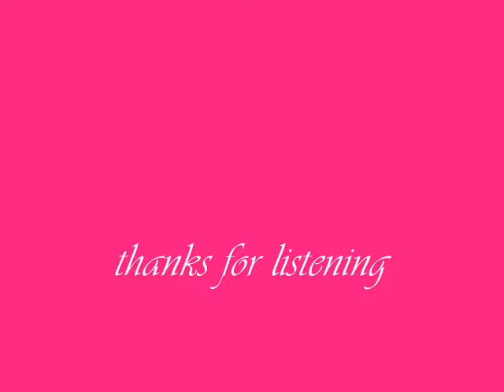my version of Bato sa buhangin sung by Cinderella